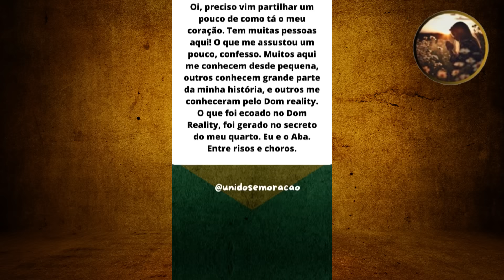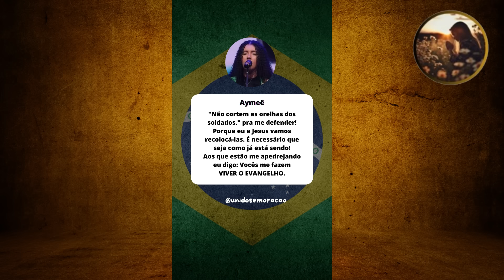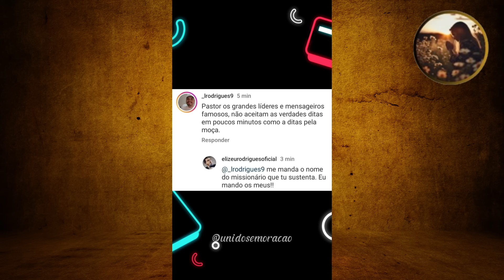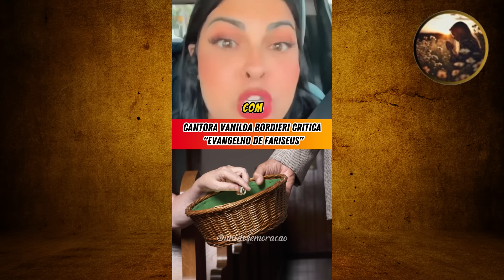Cantora Aymmê responde FAMOSOS que criticaram sua música "Evangelho de Fariseus"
A cantora Aymmê responde de forma contundente aos críticos de sua música "Evangelho de Fariseus", revelando os bastidores de sua inspiração e os valores que fundamentam sua obra. Destacamos também a opinião de diversos nomes famosos do meio gospel que expressaram discordância em relação à música, promovendo reflexões sobre a fé e a autenticidade no meio gospel. Além disso, o Pastor Elizeu Rodrigues compartilha seu posicionamento firme contra a música, oferecendo uma perspectiva relevante e convidando à reflexão e ao diálogo respeitoso sobre essa polêmica canção.